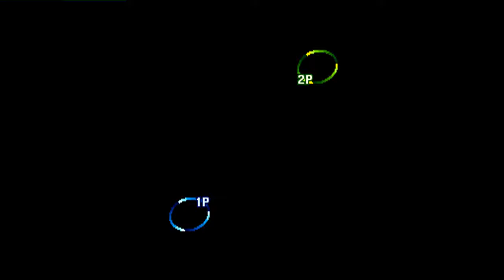Street Fighter III: 3rd Strike: (CL) Atma_ vs (CL) Kaisark - 2021-09-02 20:21:29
(CL) Atma_ vs (CL) Kaisark - 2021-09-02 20:21:29
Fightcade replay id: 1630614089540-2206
0:00 Ken vs Urien